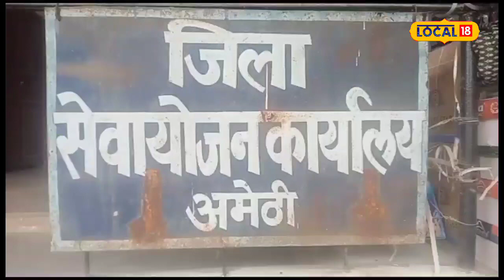Job Alert 2023: ये एप दे रहा घर बैठे रोजगार, लाखो युवा उठा रहे फायदा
Amethi News:  यदि आप बेरोजगार हैं और आपको रोजगार की आवश्यकता है तो अब आप घर बैठे रोजगार प्राप्त कर सकते हैं.दरअसल, उत्तर प्रदेश श्रम एवं सेवायोजन विभाग के साथ व्यावसायिक शिक्षा और कौशल विभाग की ओर से सेवा मित्र एप शुरू किया गया है. इस एप के जरिए घर बैठे युवाओं को रोजगार दिया जा रहा है.

Amethi News: If you are unemployed and you need employment, then now you can get employment sitting at home. Through this app, employment is being given to the youth sitting at home.